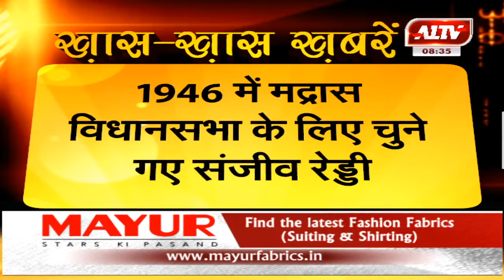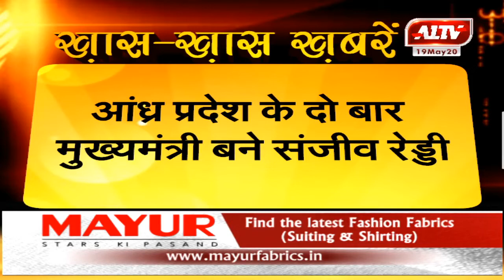देश के छठे राष्ट्रपति नीलम संजीव रेड्डी की जयंती आज